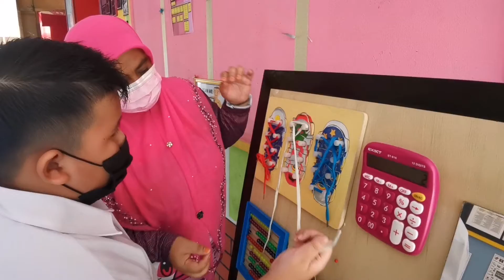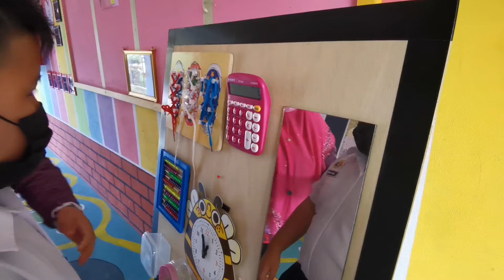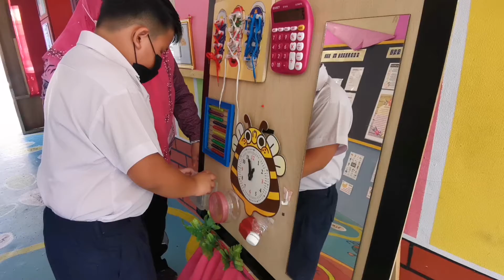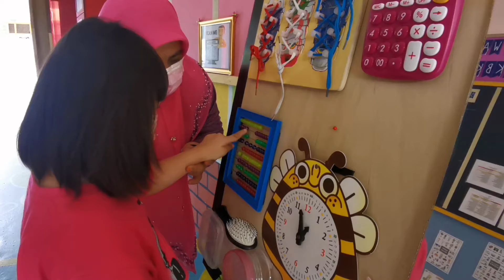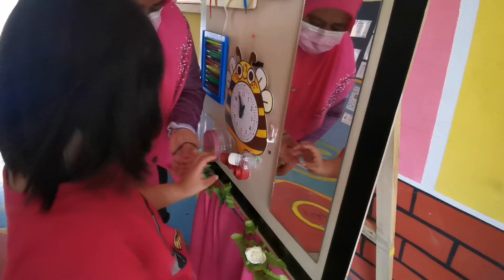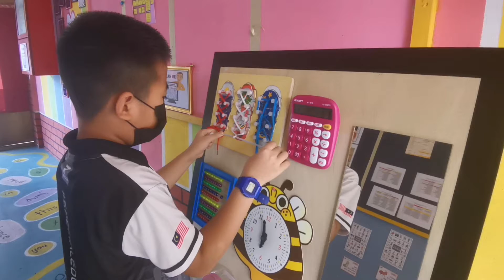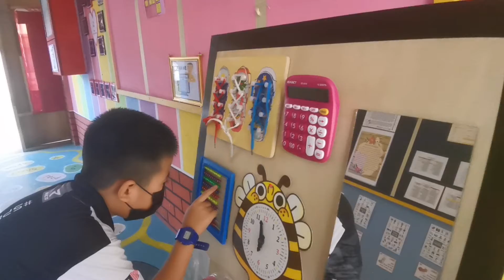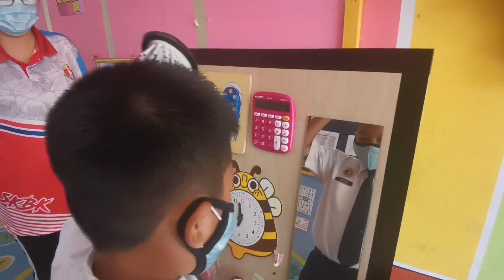8 October 2021